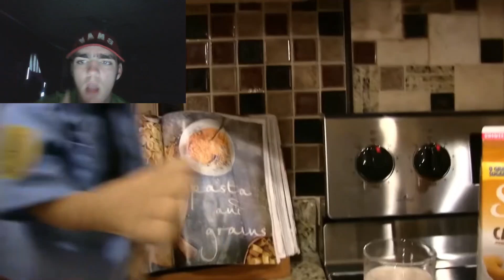SML Movie "The Cookie Jar" Reaction!!!!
i love watching sml movie shows on youtube the people really know how to edit the puppets and stuff and yeah.